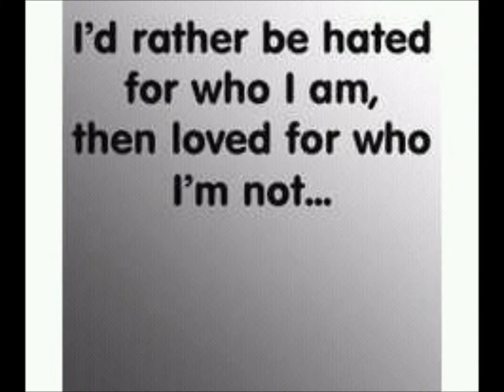CBShoot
My Shoot with the very talented Christoher Boyd (Photographer) and The Icon Tito Lord (Stylist;)